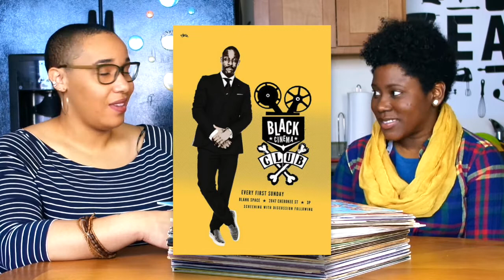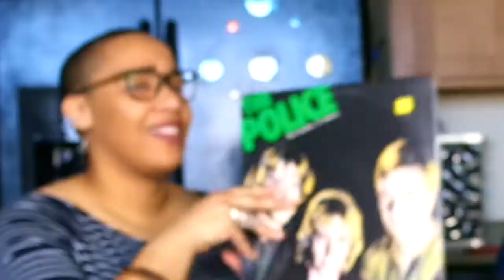AmongstWomyn | The Music Curator(Victoria Donaldson)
Victoria Donaldson aka Cleo Jones aka @BlackGirlLost is a contemporary art manager, radio host, film enthusiast, and cultural curator of experiences like Black Cinema Club, Wine & Records, and Rawthentic on @KDHX. In this conversation, she shares some of her favorite artists, inspiration, and connection to music as a way of understanding culture.

Amongst Womyn is a series of conversations that highlight individuals in St. Louis, MO, who identify as women as they share stories and reflections on subjects important to them and their womanhood.